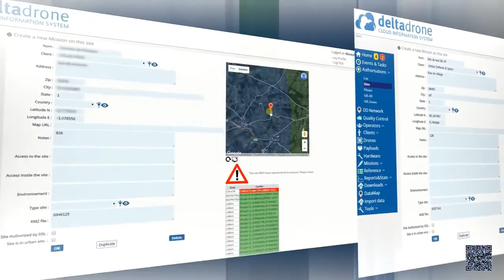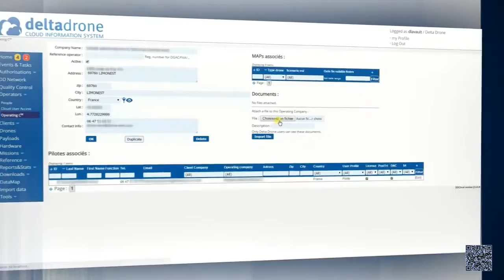Un sencillo ejemplo de topografia con drones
Un sencillo ejemplo de la empresa norteamericana DeltaDrone que muestra como realizar topografía y levantamiento de mapas utilizando drones y aplicaciones específicas para ello.